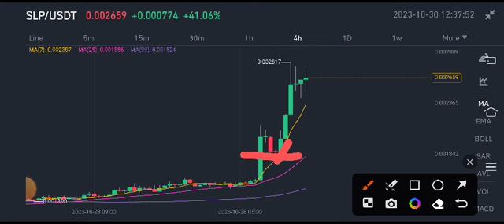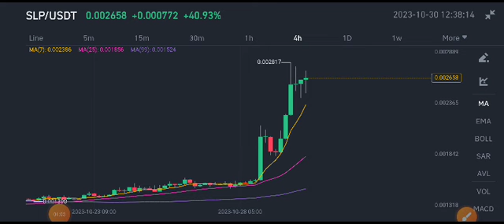SLP Coin Price Prediction! Smooth love potion SLP Today News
Queries Solved:
1.  today target
2.  price today
3.  price prediction
4.  token today target